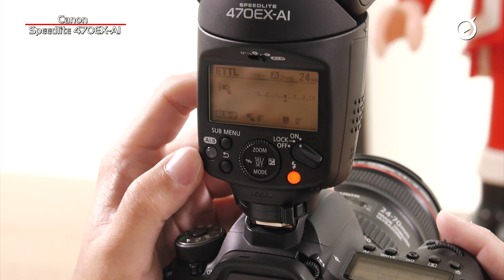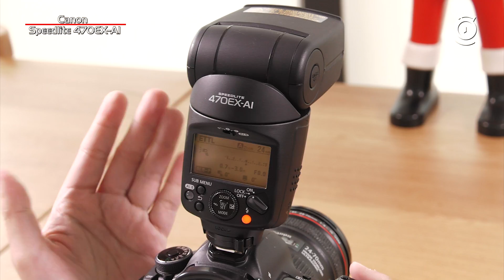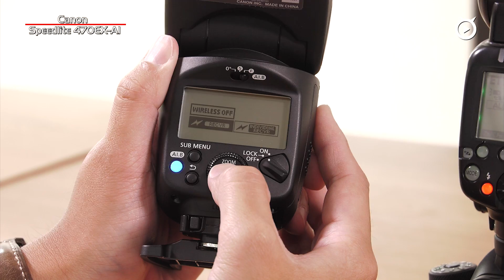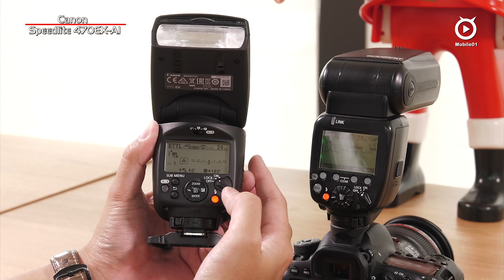Canon Speedlite 470EX-AI | AI.B 全自動跳燈及其它操作示範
Canon Speedlite 470EX-AI 人像實戰｜內建 AI.B 全自動跳燈技術 擺頭出力免動手！

世界第一款內建自動跳燈功能的 Canon Speedlite 470EX-AI 在台正式販售，470EX-AI 主打的自動智慧跳閃（AI. Bounce）全自動（Full Auto）模式，就是以自動跳燈為訴求，不論是角度或出力它都能透過內部的雙處理器、距離感應器去計算最佳數值，就算你是完全沒用過機頂閃燈的攝影新手，只要接上 470EX-AI 就能輕鬆征服「跳燈」這個門檻。